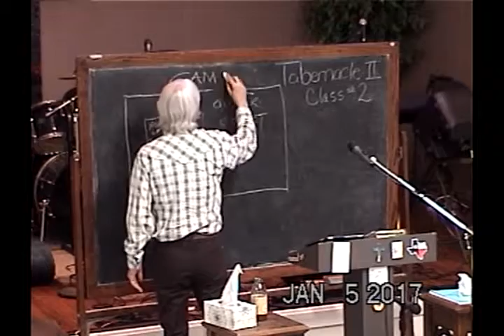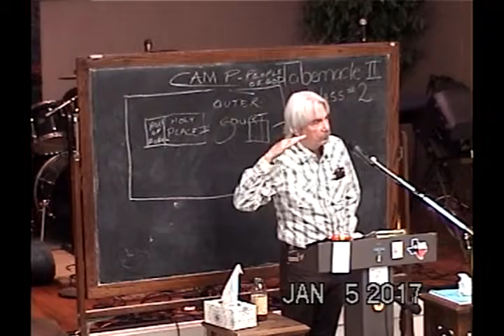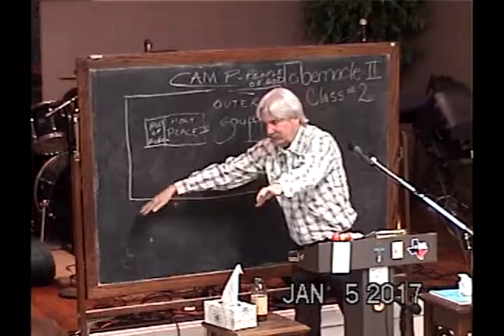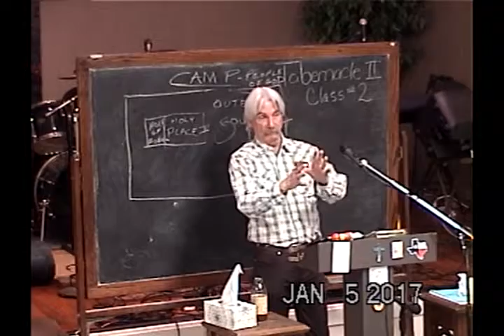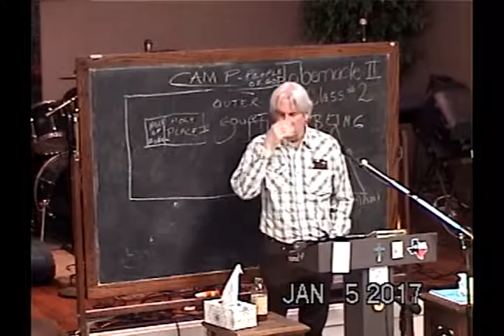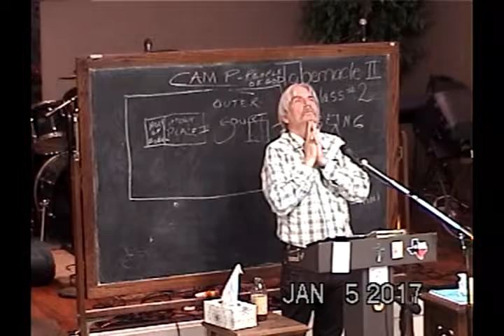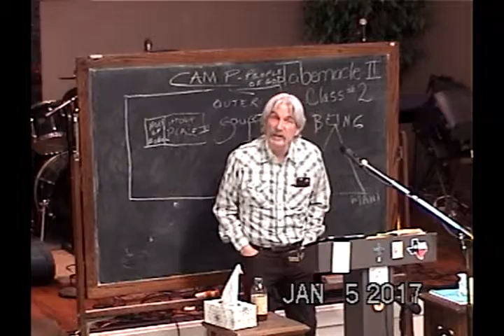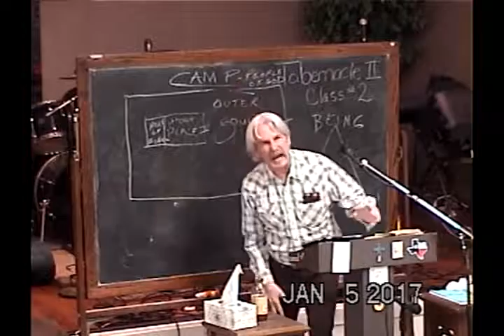2 Being Above Manifestation And Shadow